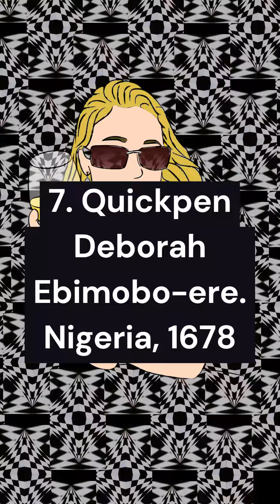TOP 10 GIRLS BORN IN 2012. STANDARD RATING. MAY 2023.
Welcome to All_That_Chess_Now, the ultimate YouTube channel for all things chess-related!

TOP 10 GIRLS BORN IN 2012.
STANDARD RATING. MAY 2023.
1. Li, Iris. USA. 1938.
2. Paragua, Megan Althea. USA. 1924.
3. Rida, Ruqayyah. England. 1842.
4. Matskevich, Varvara. Poland. 1778.
5. Warsia, Khusbu. Bangladesh. 1766.
6. Dang, Ngoc Thien Thanh.  Vietnam. 1706.
7. Quickpen, Deborah Ebimobo-ere.  Nigeria. 1678.
8. Donda, Jazmin. Argentina. 1658.
9. Venskaya, Nika.  FID. 1626.
10. Wu, Shuang. China. 1609.
Thanks!